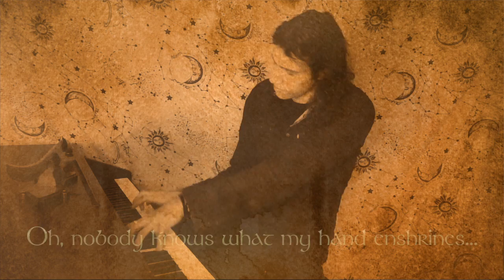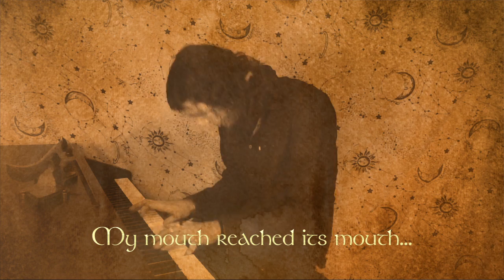MUSICAL POEM - Pepe Mediavilla & Joe Atlan - "Lágrima"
A really special video for this week. Last month I was given one of the BIGGEST honors in my entire life. I received a message from Pepe Mediavilla. He does the voices for actors like Morgan Freeman or Gandalf (Ian McKellen) in the spanish dubs for the movies all over the world.

He congratulated me for my music and said "how beautiful would it be to recite some poems with your music in the background". Beautiful for him, for me a dream which, still asking to myself what did I do to deserve it, I show you how it came true :)

Hope you like it even if it's in spanish. He a magician of the voice.

Original spanish Lyrics:

-¿A que no sabe nadie
lo que encierra mi mano,
juntaditos los dedos
en la palma clavados?

-¿Una pestaña?
-Es muy breve...
-¿Una perla?
-Mas claro...
-¿Un corazón?
-No tanto...

¡Ay, que no sabe nadie

Se fue,
y me despidió llorando.
Se le escapó una lágrima
de la sombra del párpado.
Besé para cogerla...
Se escapó de mis labios;
mi boca dio en su boca;
la lágrima en mi mano...

¡Juntaditos los dedos...
todavía la guardo!